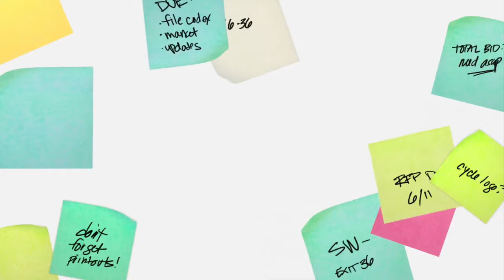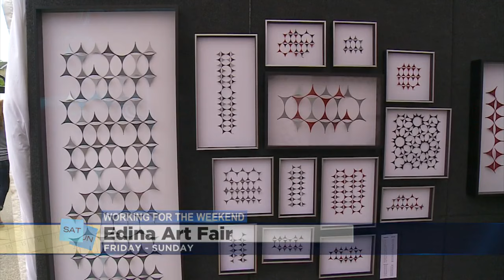Working For The Weekend: Entertainment Best Bets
With the start of summer comes the start of festival season! Here are just a few of the ones you can check out this weekend, Kim Johnson reports (3:12). WCCO This Morning – June 2, 2016